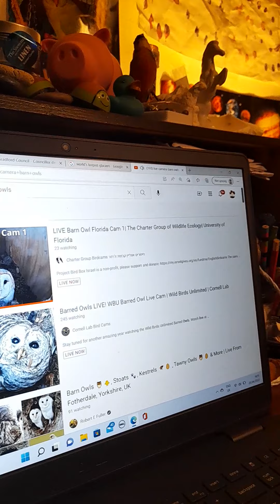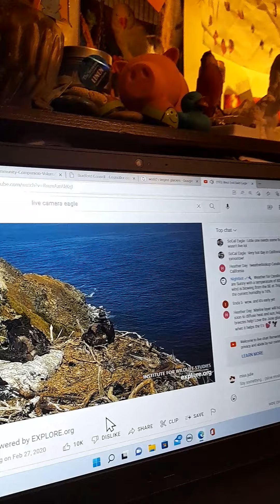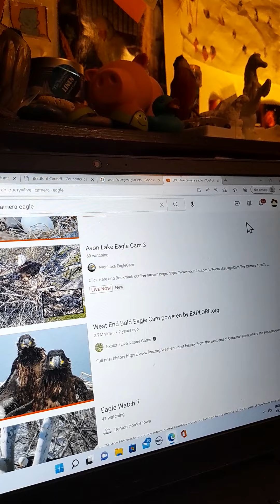live cameras video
Hi guys I'm doing a blog off the live cameras around the world I've added in my other video the links too the cameras

Window to wildlife
Charter group birdcams
enjoy the videos and enjoy watching live cameras around the world

autism jays and animals Facebook group
miss Julie YouTube

enjoy bye guys